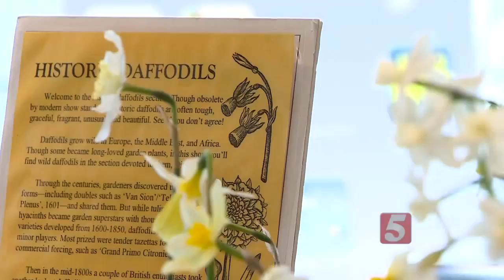Daffodil Show Held At Cheekwood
It’s the start of spring, but daffodils have already been blooming across our area.